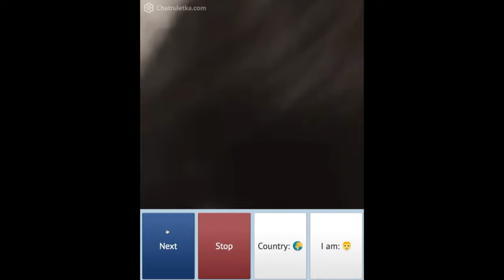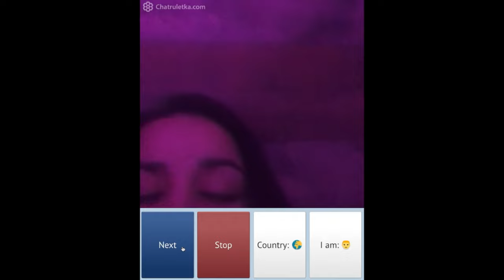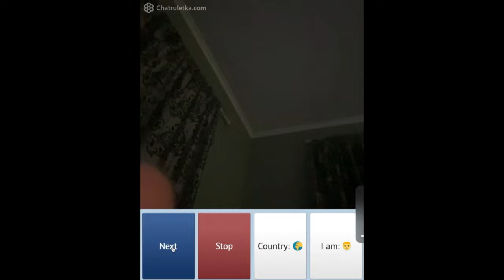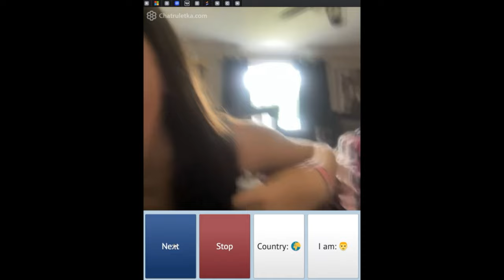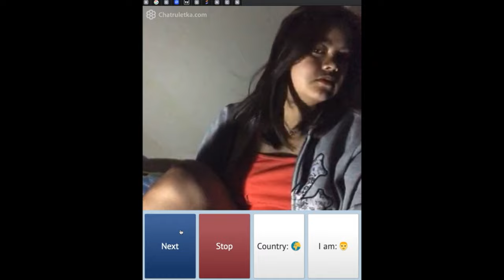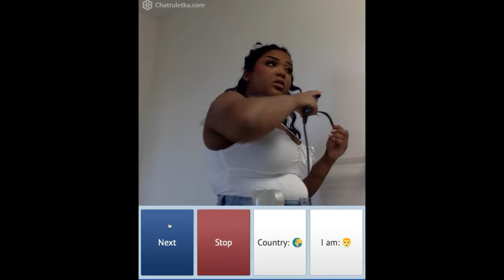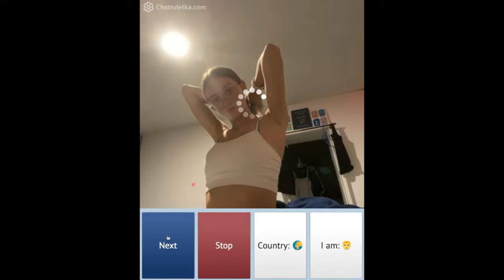Simple French 🇫🇷 Chat and People on the App